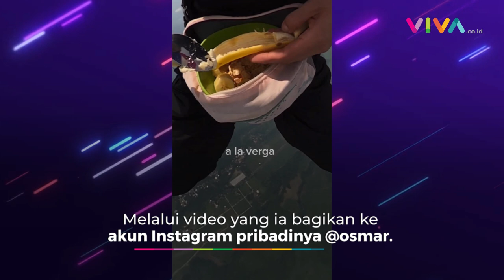Aksi Gila 'Pria Terbang' Menantang Maut Sambil Makan di Langit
VIVA - Seorang pria asal Spanyol menjadi viral karena melakukan hobi ekstrem dengan cara tak biasa. Melalui video yang ia bagikan ke akun Instagram pribadinya @osmar.8a terlihat dia tengah terjun payung menggunakan paralayang usai turun dari pesawat trike. Tak diduga, pria berkumis itu menyajikan santapan makanan di atas ketinggian. (RP-DRP-DA)